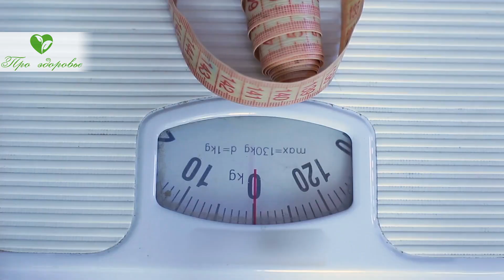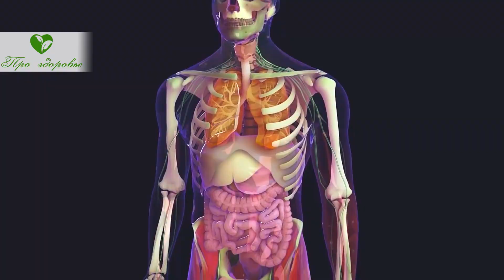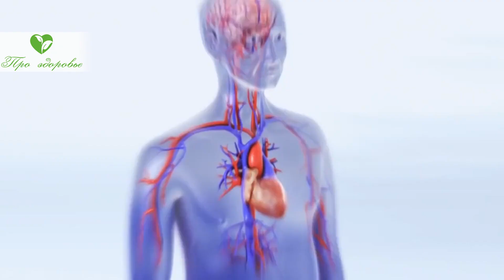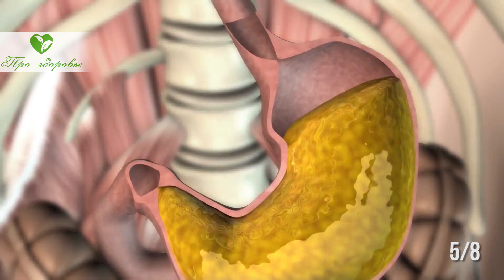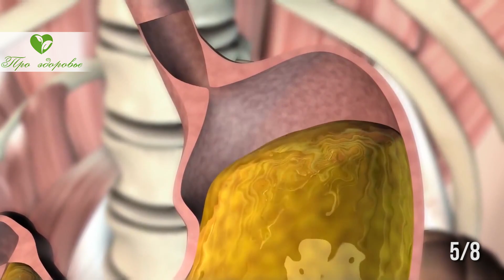Жена доктора вот так похудела и больше не поправляется! Формула веса + эффективные советы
Когда надо задуматься о том, что следует похудеть? Какие правила правильного похудения? Какие показания к отмене всех ограничений? Смотрите видео до конца и худейте, если надо, правильно!
Вопрос о лишних килограммах, или появлении складок на талии и бедрах, встает перед большинством людей. Особенно такая проблема возникает перед началом летнего сезона и желанием посещать пляж или бассейн.
Похудеть стремятся женщины и мужчины, подростки и пожилые люди. Но как это сделать правильно, чтобы не нанести вреда организму и в дальнейшем закрепить на долго достигнутый успех, знают далеко не все.
Когда надо задуматься о том, что следует похудеть?
Вопрос о лишних килограммах не так уж однозначен. Одни пытаются истязать себя диетами и физическими упражнениями, имея стройную фигуру, но видя на весах, отклонение стрелки чуть-чуть вправо.
Другие же даже значительно превышая вес всех нормативов и показателей разных таблиц, не обращают на это внимание и продолжают вести обычный образ жизни, совершенно не замечая отложений жира.
Какой же оптимальный вес надо иметь, чтобы не думать о возможном ожирении?
Масса тела рассчитывается по индексу массы тела. Формула простая, следует вес в килограммах, разделить на возведенный в квадрат рост в метрах. Если в результате получится более 25, то есть лишние килограммы, а если более 30, то уже формируется ожирение.
Но иногда похудеть надо, если хочется хорошо выглядеть, ведь некоторое уменьшение веса подтягивает фигуру, делает более четким овал лица, улучшает работу не только мышц и суставов, но и внутренних органов. Расставшись с несколькими килограммами становится легче дышать, перестает повышаться артериальное давление, сердце бьется в нормальном режиме.
Если возникают обстоятельства, требующие уменьшения объемов фигуры, то необходимо худеть правильно!
Какие правила правильного похудения?
Для снижения массы тела проводятся мероприятия, направленные на уменьшение количества поступающих калорий и увеличение интенсивности их расхода.
Таким образом всякое похудение, это диета и физическая активность.
Так как же надо худеть:
1. Не откладывать начало ограничений в еде и физических занятий с определённого дня. Все должно происходить сразу, как только созрело решение. Вот прям сегодня и сейчас.
2. Не старайтесь похудеть очень быстро. Это не получится, и даже если несколько килограмм покинут быстро тело, то вскоре после прекращения ограничений, они опять же наберутся.
3. Вместе с ограничением питания, обязательно проводите комплекс упражнений, направленных на подтягивание определённых групп мышц. В первую очередь следует не давать растягиваться и повисать коже на животе, бедрах и лице. Поэтому стоит следить не только за стрелкой напольных весов, но и за отражением в зеркале и заставлять мышцы развиваться и напрягаться.
4. Обязательный завтрак. Во время первого приема пищи, который следует осуществлять не ранее, чем через час после того, как проснулись, должен обеспечить вас энергией практически на весь день, легко перевариваться и содержать не только питательные, но и полезные вещества. Позавтракав человек не думает о пище в течение нескольких часов, к нему не подкрадывается голод, который может нарушить все планы, и заставит перехватить неправильные продукты. Поэтому завтрак, это залог правильного похудения.
5. Для хорошего пищеварения и активного усвоения всех необходимых веществ из пищи, не надо еду запивать. Выпивая жидкость, происходит разбавление желудочного сока и снижение пищеварительной активности. Это приводит к нарушению обмена веществ и формированию дополнительного жира. Поэтому не надо еду запивать. Попить можно либо перед едой минут за тридцать, либо после окончания трапезы через пол часа.
6. Соблюдение режима питания, употребление пищи 5-6 раз в день. Последний прием пищи не позднее, чем за два часа до сна. Иначе полученные калории не успеют пригодиться и будут трансформироваться в жировые отложения.

➤➤➤О НАС:
Канал посвящен здоровью:

➤➤➤ВНИМАНИЕ!